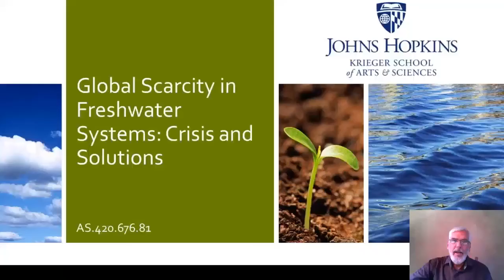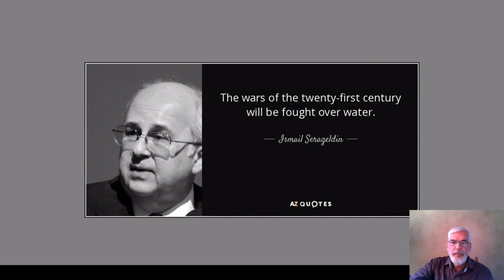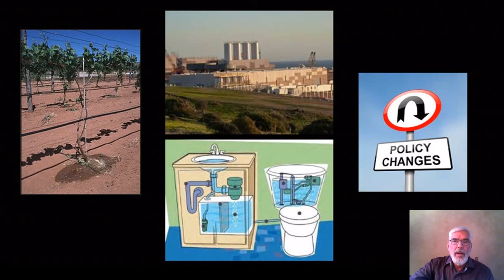420.676 Global Scarcity in Freshwater Systems: Crisis and Solutions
Krieger School of Arts and Sciences
Advanced Academic Programs

Masters of Science in Environmental Science and Policy

420.676 - Global Scarcity in Freshwater Systems: Crisis and Solutions
Instructor: Glenn Patterson
This graduate-level course explores the dual nature of water scarcity worldwide, including both natural and human causes, and what is being done to help people and ecosystems cope with scarcity. The course covers definitions of water scarcity, the geographic extent of the problem, and trends in factors that contribute to it. It also examines several types of actions that are being taken to deal constructively with water scarcity. These actions fall into the general categories of monitoring, supply enhancement, conservation, re-use, pollution control, lifestyle changes to lower our water footprint, and public policy changes. Many of these actions, especially those related to public policy, are incorporated into seven principles of sustainable water management detailed in the course textbook, "Chasing Water: A guide for moving from scarcity to sustainability", by Brian Richter of the Nature Conservancy. Examination of the principles helps to end the course on a hopeful note by reminding us that humans collectively use only 5-10 percent of the water that falls as precipitation, and we have the capacity to greatly reduce the human suffering and environmental damage caused by poorly managed use of freshwater resources.